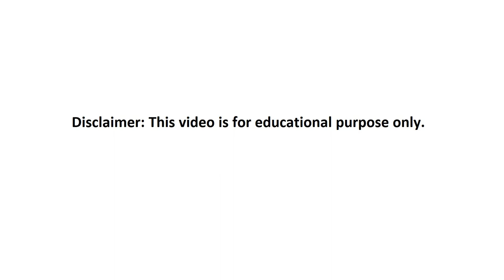Precast Concrete Soak Pit Construction Process / Sequence SketchUp 3D Animation.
and let me know if this works and if you have any suggestions or comments.